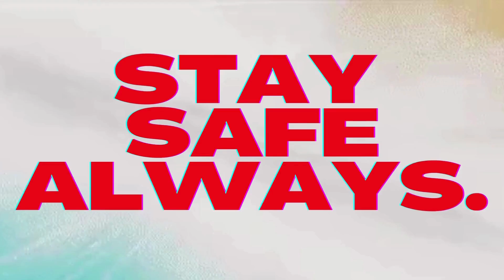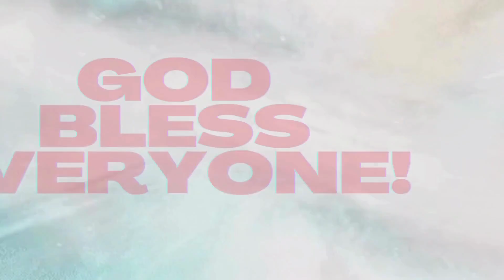THANK YOU FOR THE WONDERFUL TIME GUYS || TEAM LC || FIRST GET TOGETHER AT THE POOL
Hey Guys!

Good Morning! Good Afternoon! And Good Evening, across the sea!

I would like to take this opportunity to thank everyone, especially, to you Admin LakwatsErang CuisinEra.

After how many years of waiting to see us all personally, here we are.
We are so glad that we have this First Ever Get Together, the Team LC.
I don't know how to thank you but we really enjoyed it and we are so happy with all the things that happened from boodle fight, game time, swim time and. karaoke time. It was an awesome experience.
Once again, Thank you very much admin LakwatsErang CuisinEra for everything. Thank you for being so kind, loving,, caring, and for being a full -packed person. God bless you more.

Microphone Use:
BOYA BY-MM1
BOYA BY-M1 Pro
Phone Use:
Readmi 10
iPhone 6s Plus
_dp&th=1